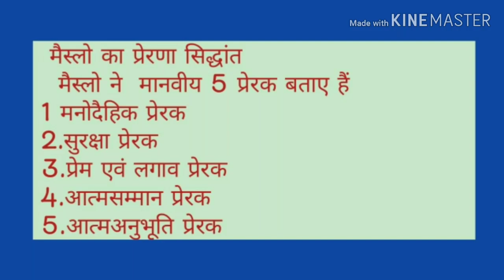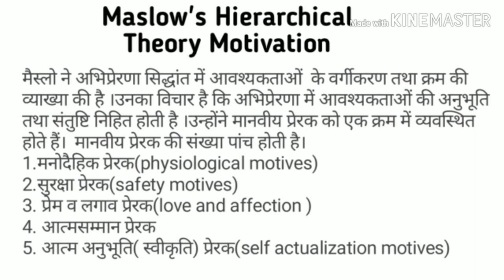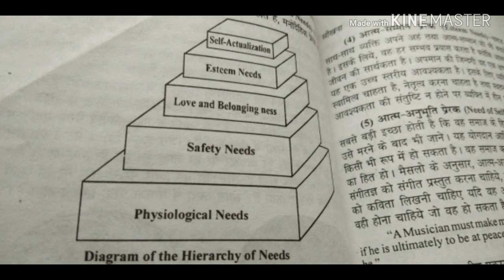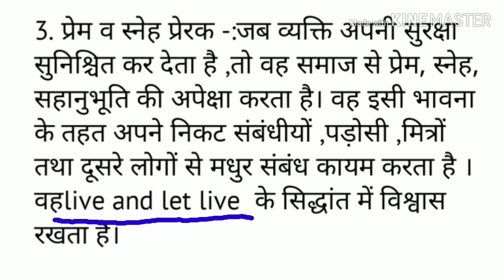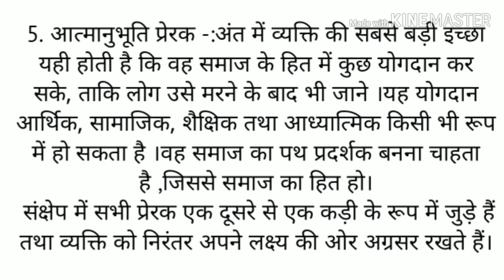important topic for TET exams| CTET |UPTET |UTET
important topic for CTET, UPTET, UTET and other teaching exams.
 मैसलो का अभिप्रेरणा का सिद्धांत